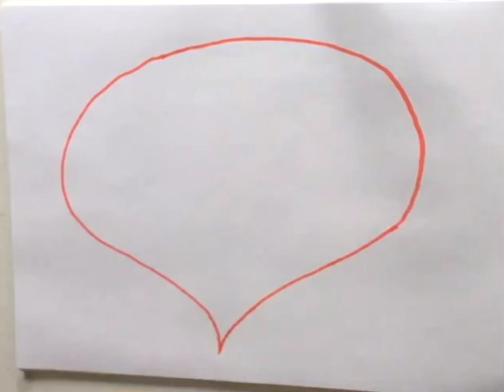TuT-Homepage2018_Glückwunsch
Hoch verehrtes Publikum,

tataa ! - er ist da: unser neuer Auftritt.

findet ihr und finden Sie ab 10. Febr. 2018 unsere neu gestaltete Homepage.
Mit dem gewohnt umfangreichen und interessanten Programm in den Bereichen Tanz, Clown und Theater - aber jetzt noch luftiger und bildhafter.
Und mit vielen neuen Funktionen zum Stöbern und Suchen, so dass man / frau schnell das findet, was einen gerade interessiert.

Wir freuen uns und finden, die neue TuT-Homepage macht eine gute Figur: auf smartphones, tablets und Computern gleichermaßen.
Schaut / schauen Sie doch gleich mal rein - wir freuen uns über eure / Ihre Meinung.

Herzliche Grüße und ein erfülltes Jahr 2018!
das TuT-Team